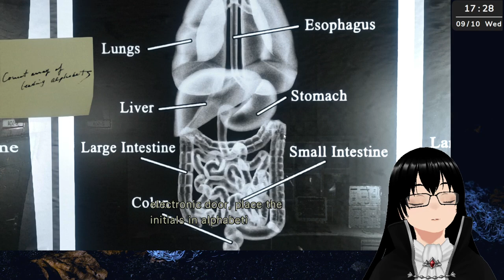[Resident Evil] #4 Let's save Rebecca and get to Jill.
This is the 2015 remastered HD version.
Genre: Survival horror, classic, zombies, gore, action-adventure game.
Follow me on these platforms:
Credits:
Model - VRoidStudio